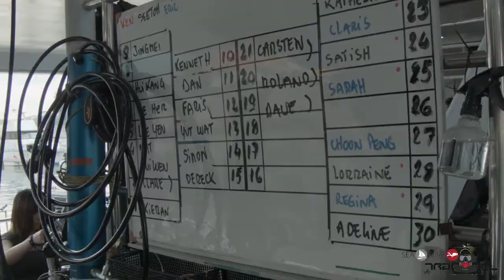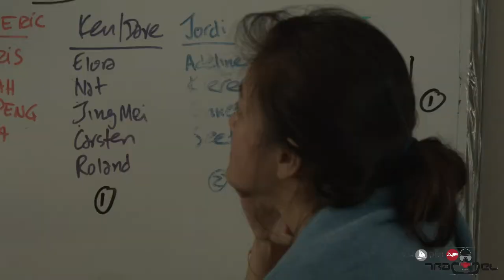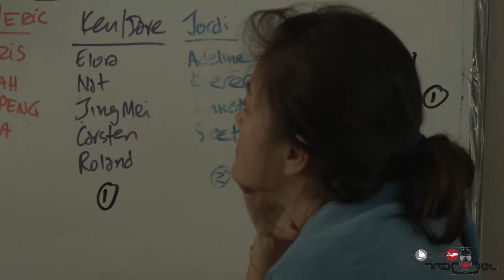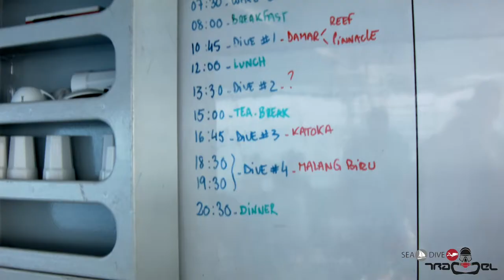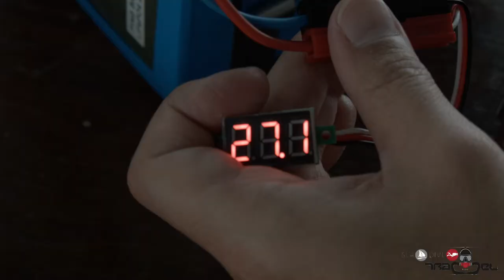2017 SeaDiveTravel Dive trip to Anambas, Indonesia (last trip of the season)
Last SeaDiveTravel dive Trip of 2017 season to Anambas, Indonesia...